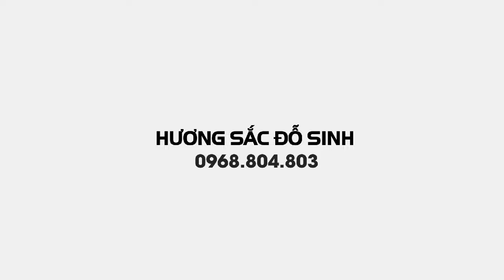SH.8411. Toàn cảnh lễ cắt băng khai mạc triển lãm CCNT Đông Anh Hà Nội. 28/12/2023.